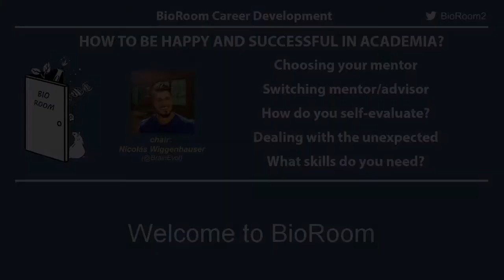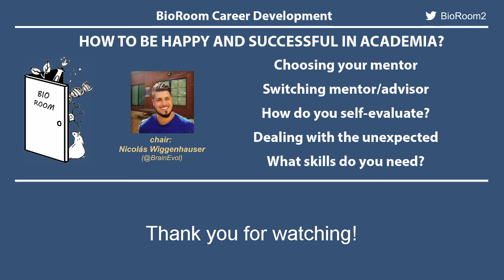How to Be Happy and Successful in Academia - BioRoom Career Conversations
Chair - Nicolás Wiggenhauser @BrainEvol

05:00 - Choosing your mentor
11:00 - EU vs USA
13:00 - Doing short internships before a PhD
19:00 - How to change advisors
23:30 - Ho do you self-evaluate
39:30 - Dealing with the unexpected/What skills do you need